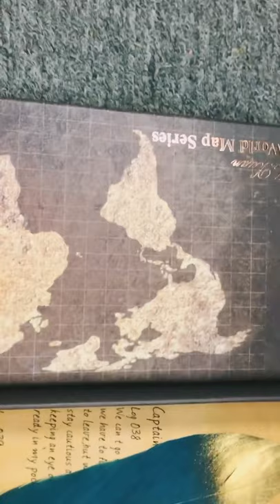Feather Pen Set - GiftNoble.com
Elegant, antique, and unique, perfect gifts for your friend, family members, and teachers.

Features:
WRITE NOW & COMPLETE ACCESSORIES - Feather pen suit includes 1* feather pen, 1* pen holder, 1* bottle of the ink(with ink), 5* stainless steel nibs, and 1 set of vintage stationery (random style). Meet all your needs

ELEGANT and HIGH QUALITY - Goose quill feather, we choose the feather on the wing (no harm to the animal), the thickness is appropriate, pen's stem is quite shaped. It is made through a multi-process process to remove odor and bright and lustrous color

EXQUISITE and DURABLE - Beautifully carved and unique shape. Advanced mixing of stainless steel and niobium alloys prevents rust and wear and ensures the durability of the quill. A bracket - prevent the dip pen from falling

SMOOTH WRITING with 5 NIBS, COMFORTABLE USE - The tip of the Quill pen is smooth, not easy to damage. Different nibs, different calligraphy styles. Perfect for your personal writing preferences. Lightweight, comfortable to hold, practice calligraphy, write, very practical

RETRO and FASHION - Perfect feather pen takes us back to the medieval Europe, brings you a different life experience; exquisite design, retro style. Suitable for calligraphy lovers of all ages. Suitable for birthdays, festivals, souvenirs, and graduation gift

Specification:
Type: Flat Feather
Color: Above colors
Material: Mixed Stainless Steel and Niobium Alloy
Ink Supply Method: dip
Pen Length: About 30cm / 11.8 in Box size: 30 x 12.5cm / 11.8x4.9 in
Weight: 284 Grams Ink: 15ml (included)

Package includes:
1 x Dip pen (with pen tip)
5 x Replaceable nib 1 x Ink bottle (with black ink)
1 x Pen holder
1 x Letter set